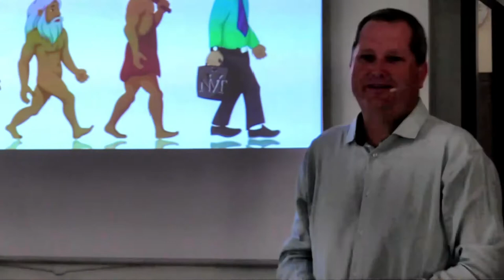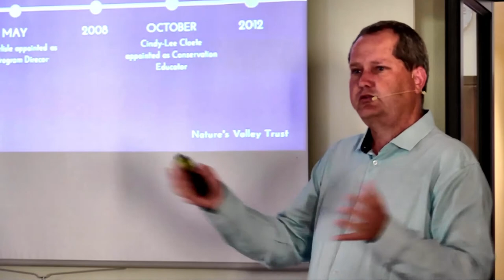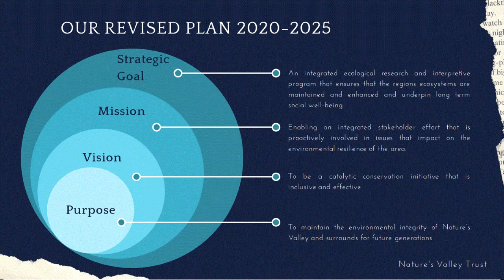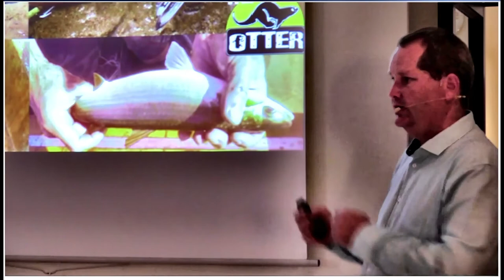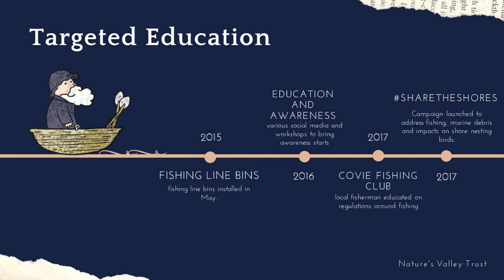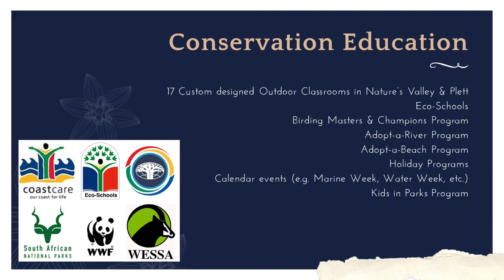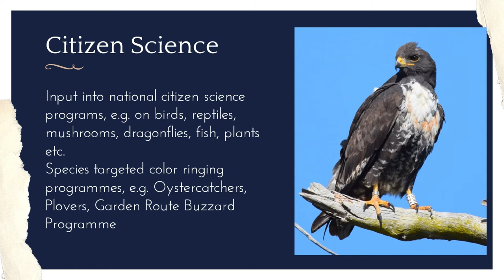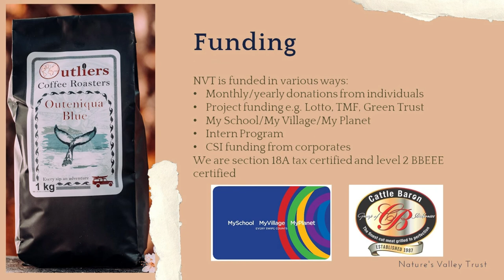20 Years of Conservation in Plett--Prof Mark Brown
20 Years of Conservation in Plett